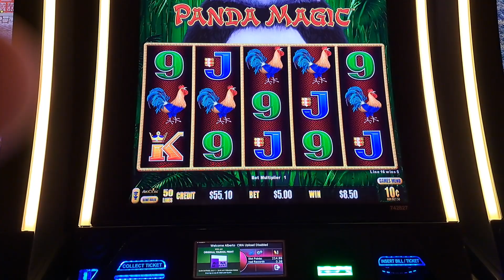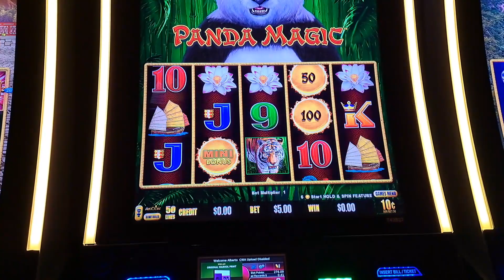🎰BOSS LADY SLOTS🎰 playing the panda magic slot machine in the high limit room at yaamava casino 🥁